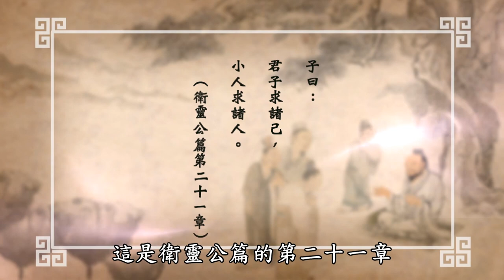君子與小人之辨11：檢討對象的差別《衛靈公15 21》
君子與小人之辨(11)：檢討對象的差別《衛靈公15-21》
講師：唐瑜凌   圖：江逸子
君子凡事懂得檢討自己，小人則努力要求別人，君子在自我檢討中，不斷拉高學問、經驗及能力，獲得別人的尊重；小人因為求全責備，心中怨天尤人，與人反目成仇。
原來檢討自己，具有這麼多的好處

舉凡道德學問、辦事能力、受人尊重，都是在不斷地自我要求中提升，所以君子樂於要求自己，就像曾子每日三省：「為人謀是否不忠？與朋友交是否不信？傳道是否不習？」范仲淹也每天思考：「我今日的所作所為，是否對得起所領的俸祿？」沒有這些從不間斷的自我檢討，就沒有聖人、賢相的內涵。

任何情況都是試金石，所有考驗都能夠反求諸己

在《中庸》上說：「素富貴，行乎富貴；素貧賤 行乎貧賤；素夷狄 行乎夷狄；素患難 行乎患難。」富貴時是否不驕傲、依然好禮？貧賤是否不會諂媚、樂於學習？身處蠻荒，能不能忠信篤敬？遇到患難，是不是堅忍不拔？任何環境都是君子的試金石，都是君子從中檢討自己，使自己成長的考驗。